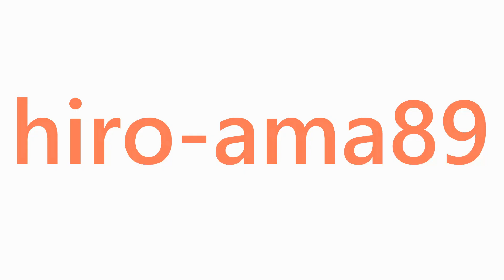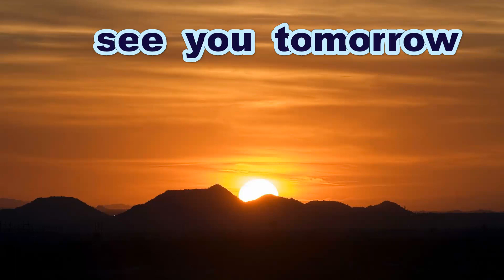《少年軟式・三和クラブ大会》【奪三振】 城戸隆宏 投手（広島スターズ）【ヒット打ったよ】《三和クラブJr.親善野球大会》